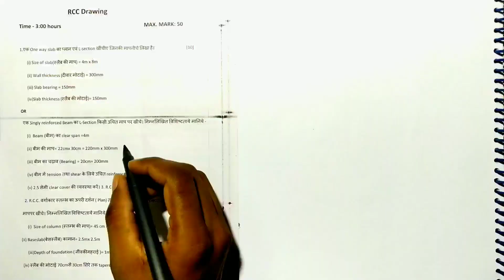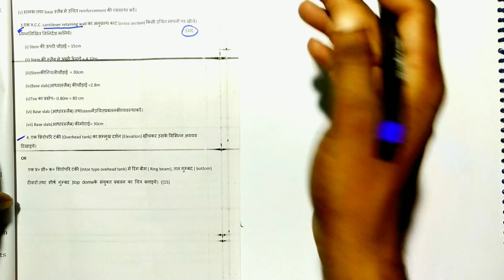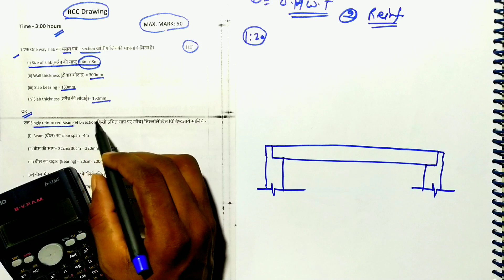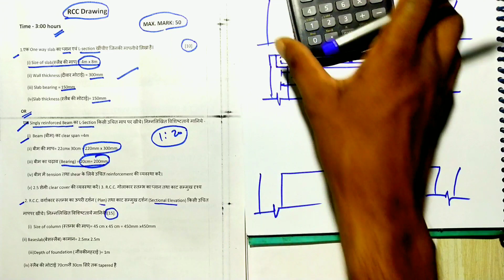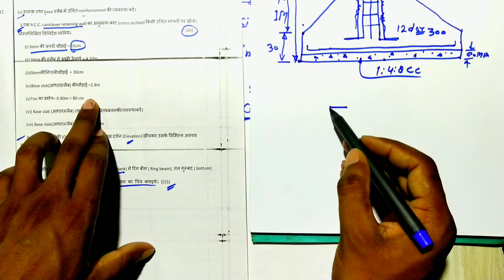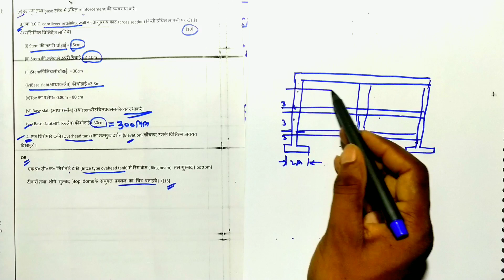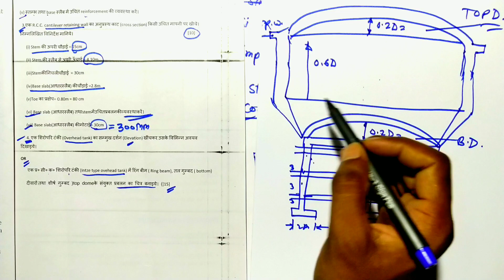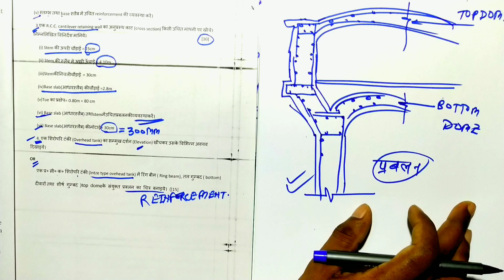RCC Drawing(Previous year paper &imp question@rajnishkumarofficialcivile9643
Hello friends today I'm going to tell you about very important questions of RCC Drawing and pattern of exam paper @rajnishkumarofficialcivile9643

Video highlights
RCC Previous Question papers PDF
Diploma 5th sem RCC question papers
RCC Drawing mcq
Diploma RCC question paper 2018
Engineering drawing previous year question paper
Rcc Previous year Question Papers